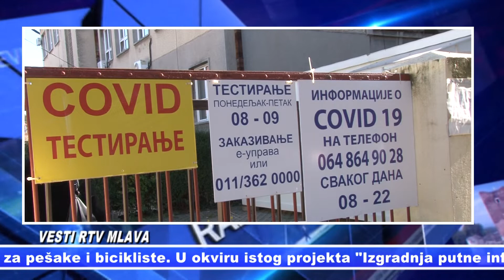Pregled VESTI RTV Mlava za 12.1.2021.//opširnije u BRANIČEVSKOM INFU 18.00 22.00 09.00 14.00h